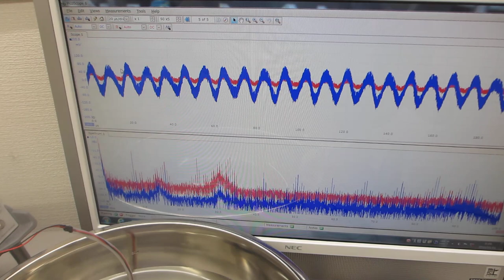超音波発振（スイープ発振、パルス発振）システムーー超音波の非線形現象をコントロールする実験ーー（超音波システム研究所）